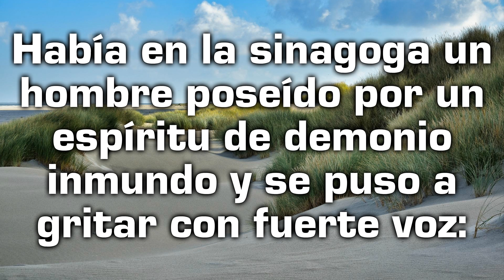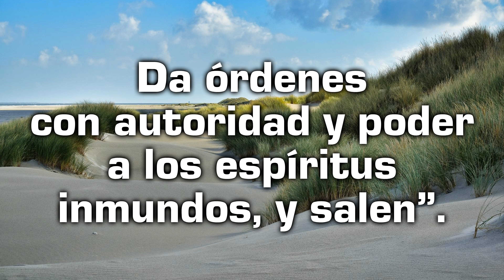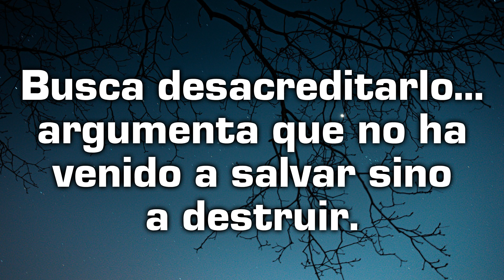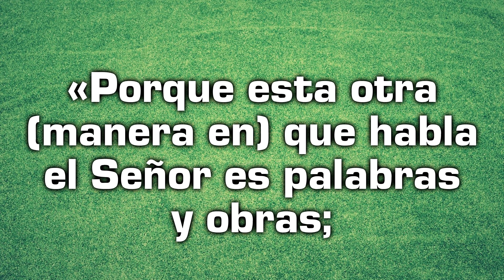Reflexión desde el Evangelio de hoy con un texto de Teresa de Jesús - Martes 30 de agosto